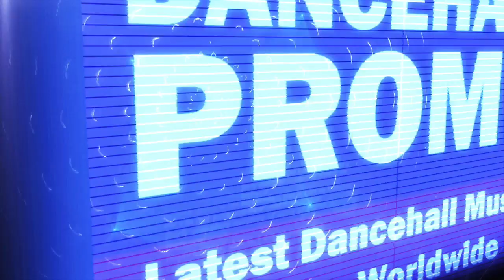Jahvillani - Murderous [Dark Street Riddim] March 2018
Produced by Gamblaz Productions.